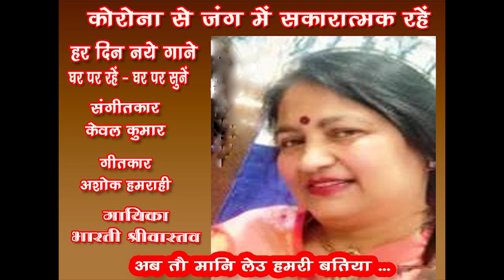Ab to maan leu hamri batiya /Bharti Srivastava GharParRaheGharParSunen Song 33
Ab to maan leu hamri batiya...
Singer : Bharti Srivastava
Lyrics : Ashok Hamrahi

भारती श्रीवास्तव ने इलाहाबाद विश्वविद्यालय से शास्त्रीय संगीत में स्नातक की उपाधि ग्रहण की है।
उन्होंने श्री रामाश्रय झा से संगीत की बारीकियों को सीखा और आजकल श्री केवल कुमार जी से सुगम संगीत की बारीकियों को सीख रही हैं।